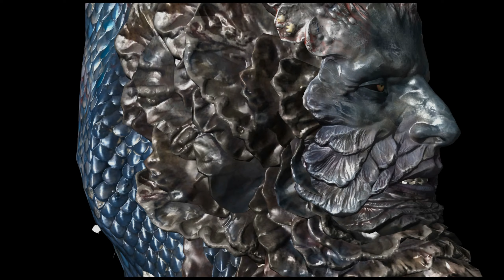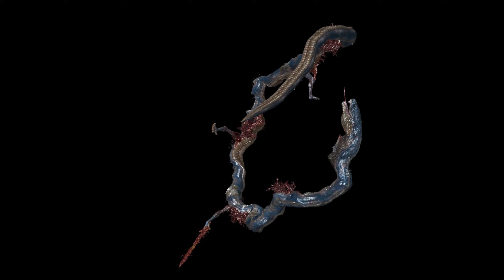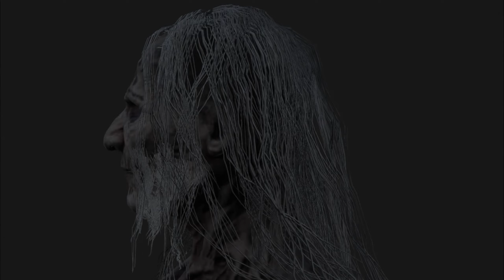Elden Ring - The Design of the Remembrance Bosses (Compilation)